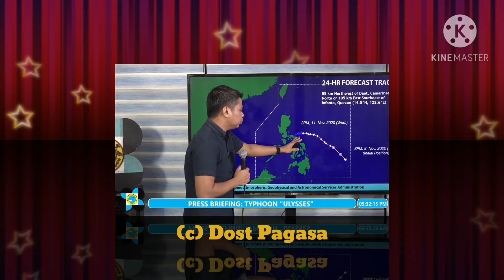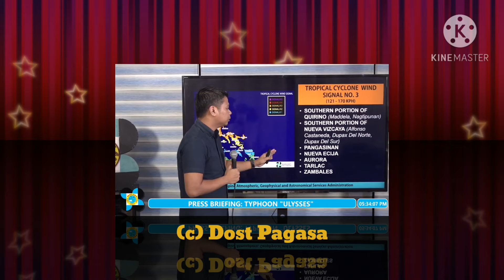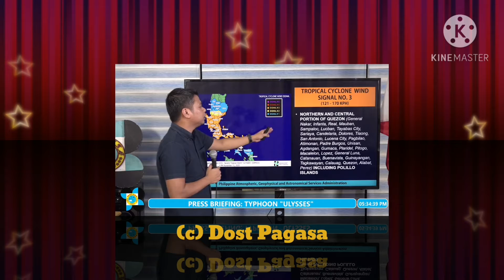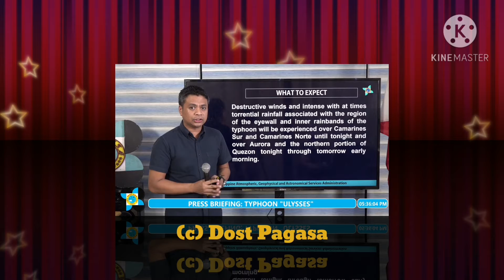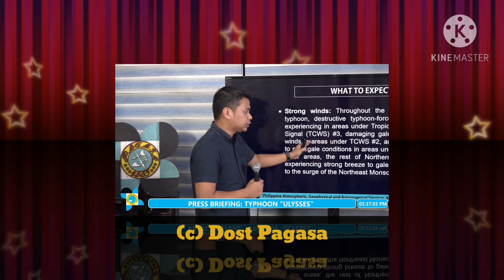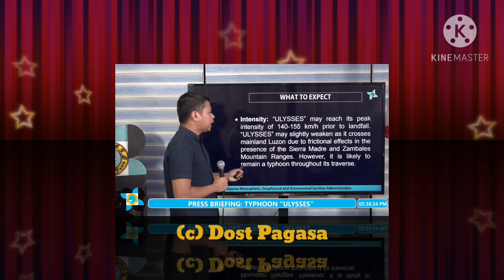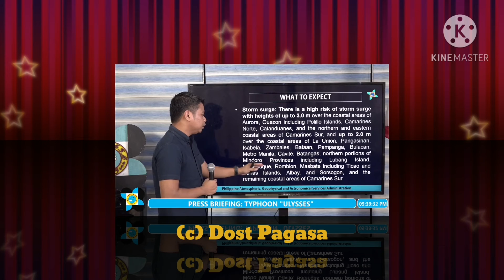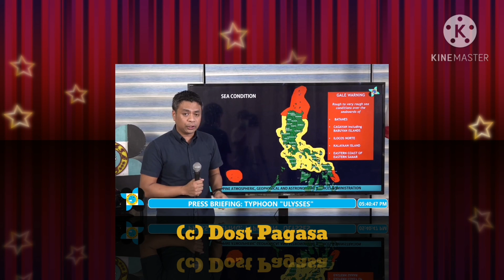Bagyong Ulysses Update 5pm (nov 11, 2020) (c) DOST PAGASA